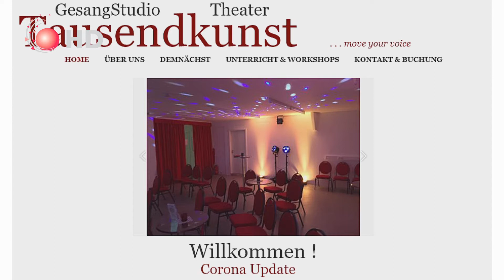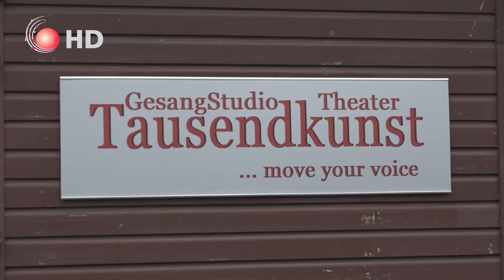Neues vom Theater Tausendkunst - August 2021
Interview über die Auswirkungen der Corona-Pandemie auf das GesangStudio Theater Tausendkunst. Cornelia Schmid und Christian Kaltenhäußer geben einen Ausblick über die aktuellen Programmpläne, mit Ausschnitten aus dem neuen Thema "Wasserwelten".